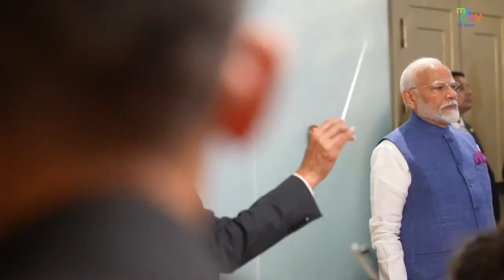वंदे मातरम" की धुन से गूंजी वियना की धरती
वायलिन की धुन पर वियना में ऑस्ट्रियाई कलाकारों ने प्रधानमंत्री
@narendramodi का किया संगीतमय स्वागत।। आइए सुनें...  🎻🎼